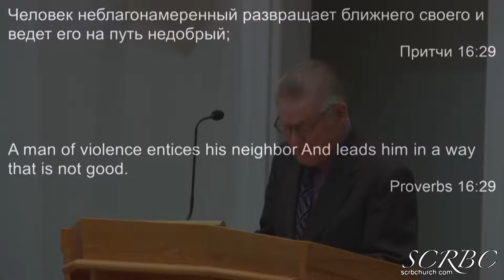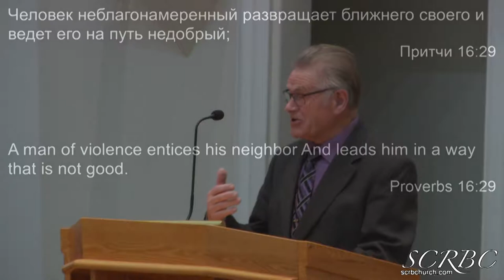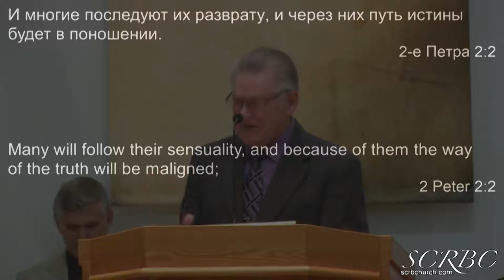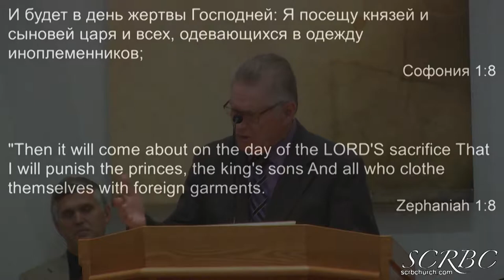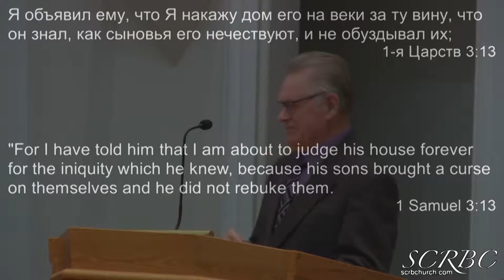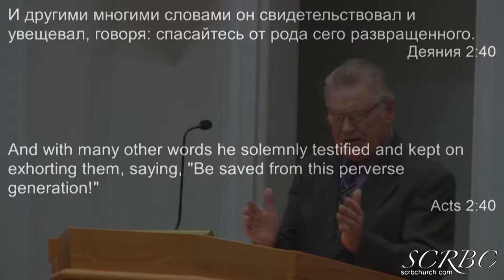2018 03 16 Блажен Муж Н.Гаврилов